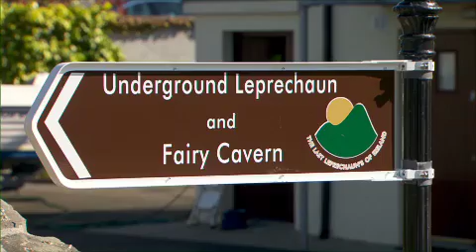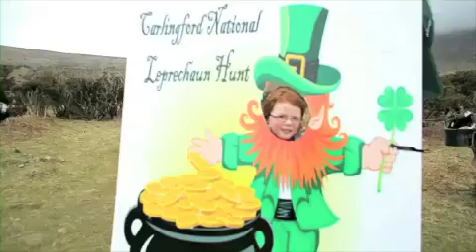Explore - The Last Leprechaun Whisperer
Story Title: The Last Leprechaun Whisperer
Episode: 2
Broadcast Date: 9th November 2013
Presenter: Kim Syrus

Its is believed that in Carlingford, Country Louth the last colony of leprechauns live deep within the mountains.